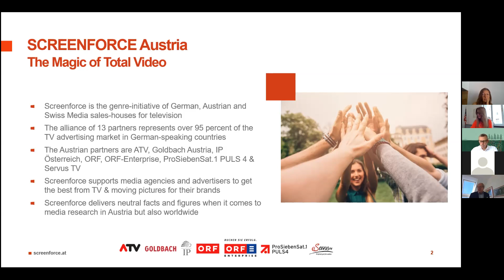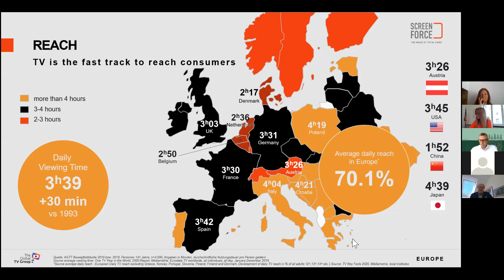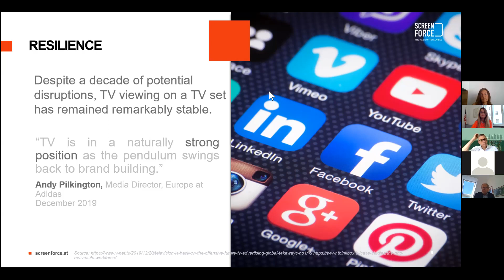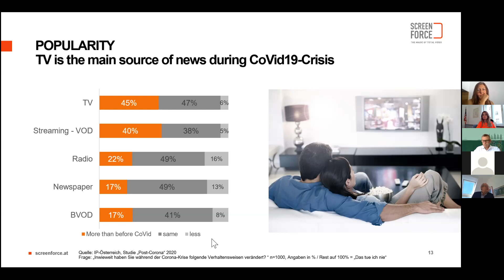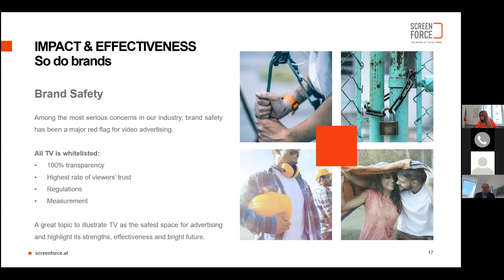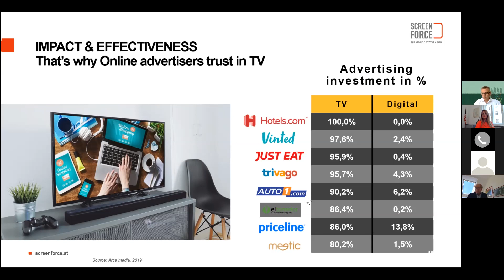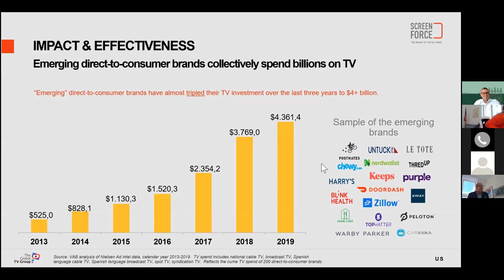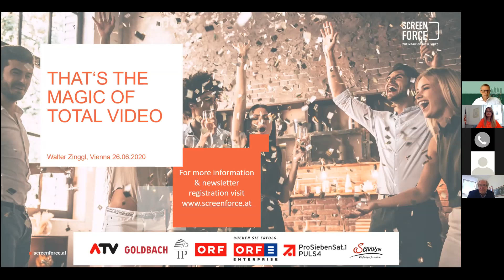AmCham Talks - 26. Juni 2020 - Walter Zinggl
"Bewegt aus der Krise: Die wirtschaftliche und gesellschaftliche Rolle von TV in Krisenzeiten"

mit Walter Zinggl, Geschäftsführer IP Österreich